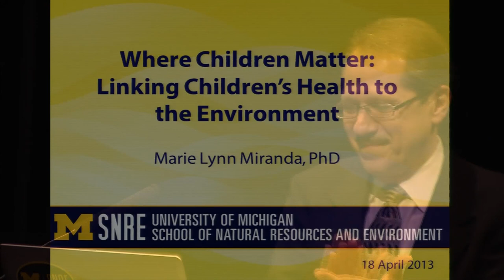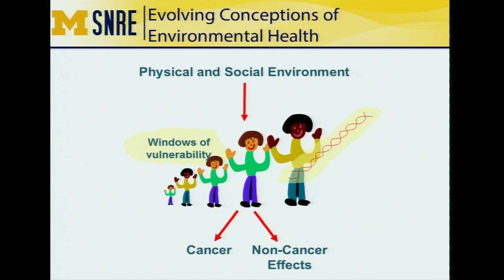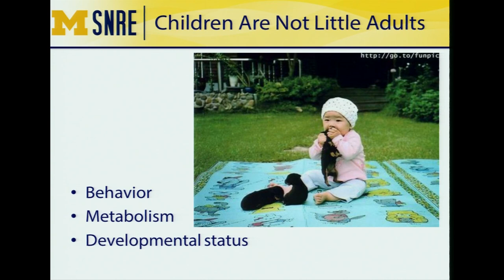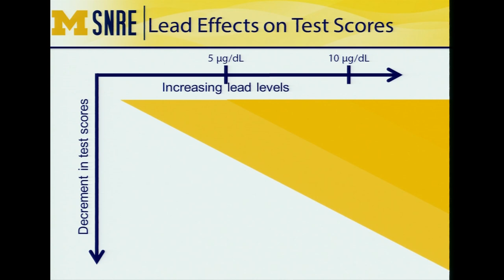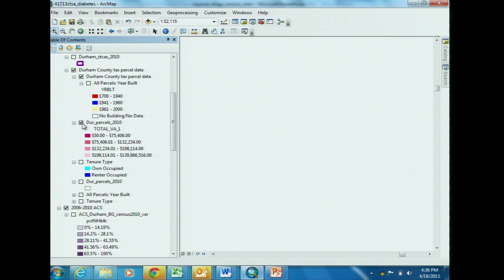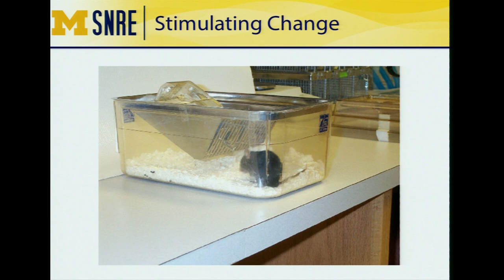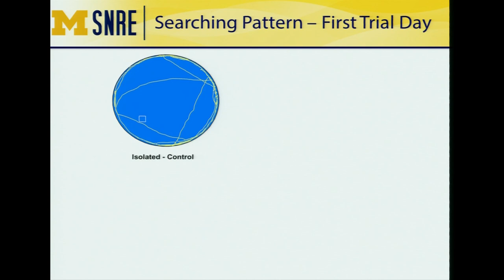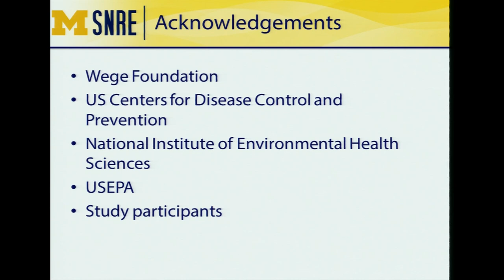Linking Children's Health to Our Environment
Dr. Marie Lynn Miranda, founder of the Children's Environmental Health Initiative (CEHI) and Dean of the University of Michigan's School of Natural Resources and Environment, presents "Where Children Matter: Linking Children's Health to Our Environment" as the 17th Annual Wege Lecture Series held at Aquinas.